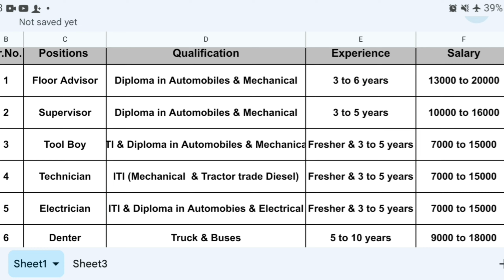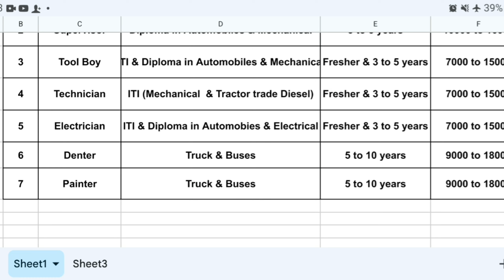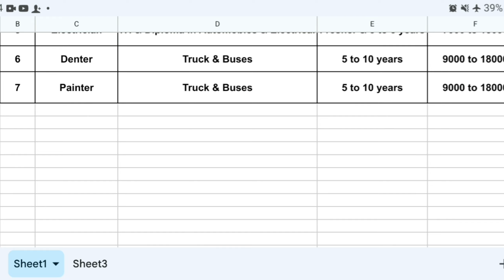राजकीय आईटीआई कानपुर में Permanent रोजगार देने आ रही है कारवा मोटर्स (Tata motors authorized)